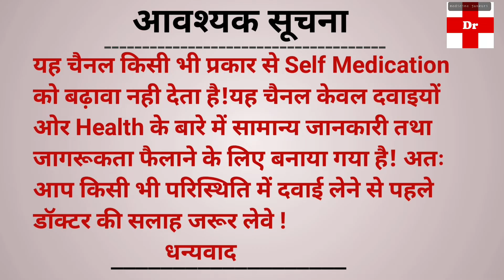taxim o forte dry syrup|| taxim o forte dry syrup uses in hindi|| cefixime oral suspension ip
दोस्तो इस वीडियो में  taxim o forte Dry Syrup के बारे में बताया गया है अगर आपको किसी भी प्रकार की समस्या है तो आप तुरंत डॉक्टर से  परामर्श ले , इस वीडियो मे जो भी बताया गया है आप इसका उपयोग  doctor की सलाह से कर  सकते है आप इसे हर मेडिकल की शॉप से purchase कर सकते है

Your queries 👇
1-taxim o forte uses in hindi
2-cefixime oral suspension ip
3-taxim o forte pediatric suspension  syrups
4-taxim o forte uses in hindi
5-zifi pediatric oral suspension
6-how to use taxim o forte Dry syrup
7-zifi dry syrup
8-cefixime oral suspension dry syrup
9-taxim o forte dry syrup
How to use taxim  dry syrup
Taxim dry syrup ke Fayed
Taxim o forte dry syrup baccho ko kitni  dene  hai
Cefixime oral suspension dry syrup benefits
How to use dry syrup cefixime